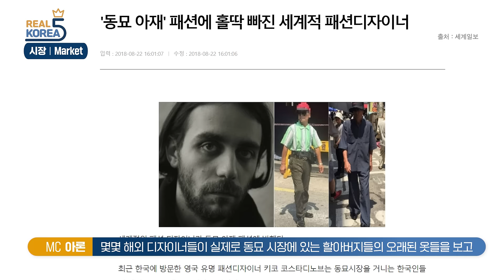Curious about Seoul? This is Seoul at a glance! | REAL Korea 5 S2 Ep.12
Seoul, a city where stories and people blend together!

Where in Seoul do you want to visit the most?
Watch the video to see if your dream destination was featured!

수많은 볼거리와 이야기 그리고 사람들이 어우러지는 도시 서울!

여러분이 서울에서 가장 가고 싶은 곳은 어디인가요?
그곳이 영상 속에 있는지 지금 바로 확인하러 가봐요! Let’s go!